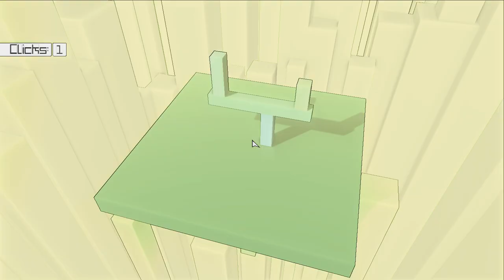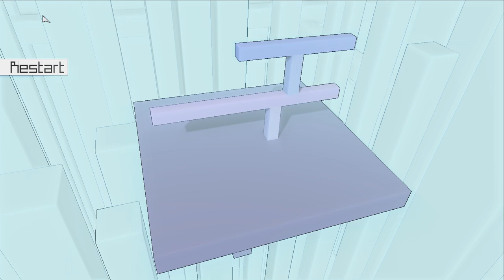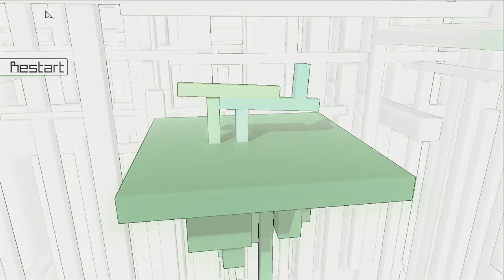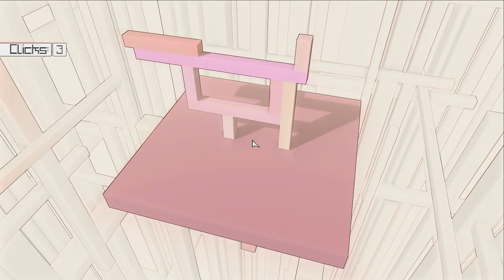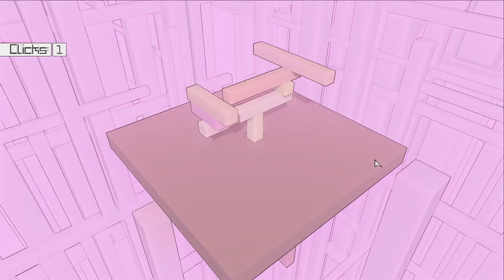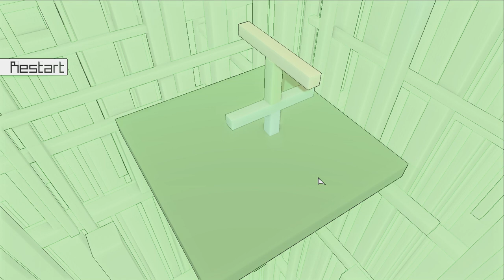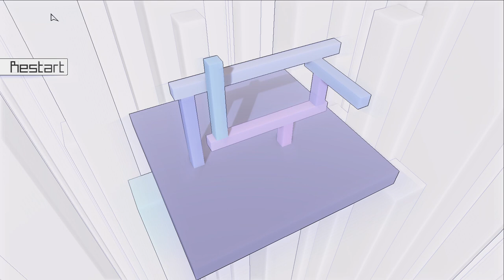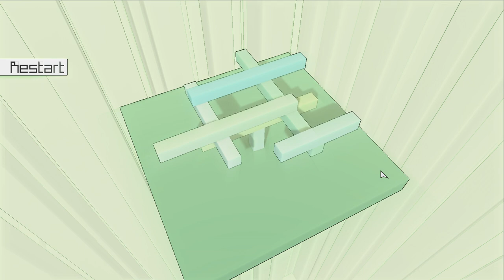[Bars and Balance] Play